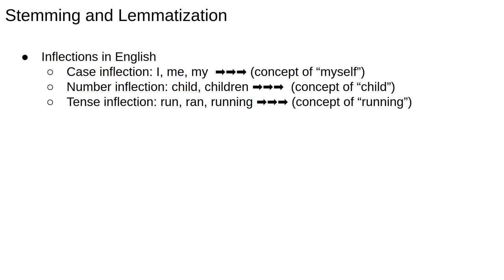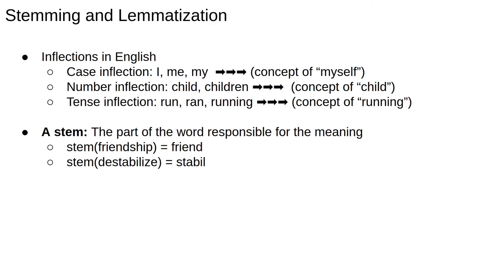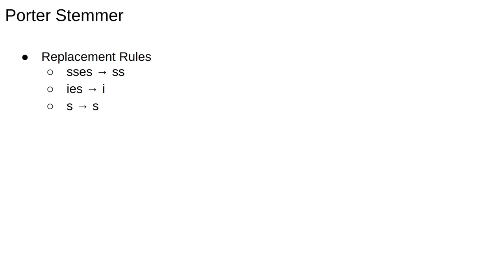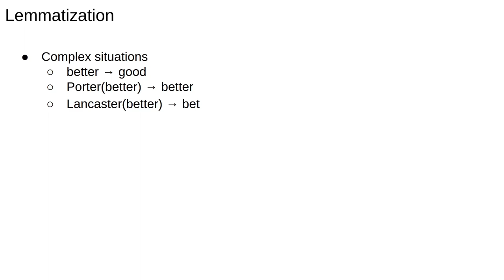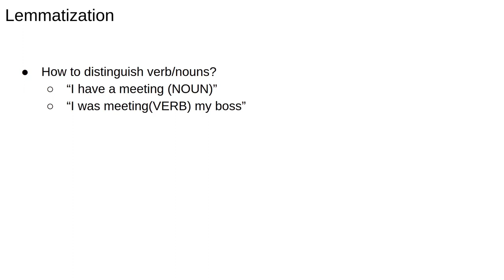Natural Language Processing 4: Stemming and Lemmatization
A short guide to stemming and lemmatization - two similar ways or reducing the complexity of words.